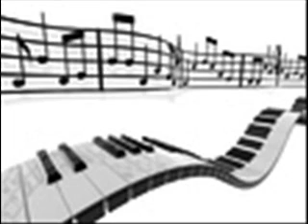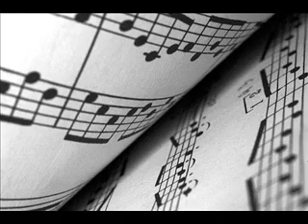Premier Prélude de J-S BACH (E.HENON).WMV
Premier Prélude de J-S BACH par E.HENON (piano)